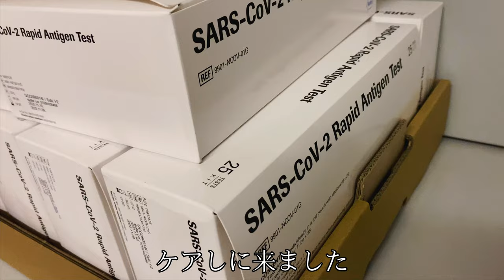【vlog】ドイツの整形外科・ラスト回！ Praxis Arzt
現在ヨーロッパのルクセンブルク1部リーグでプレーしてます

Daito terauchi

【BGM】Nomicmadeさん